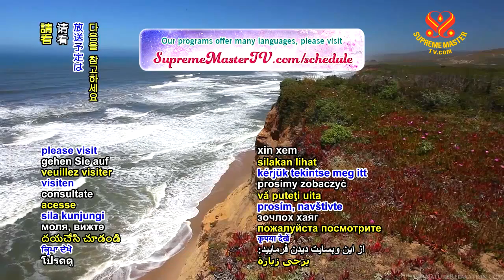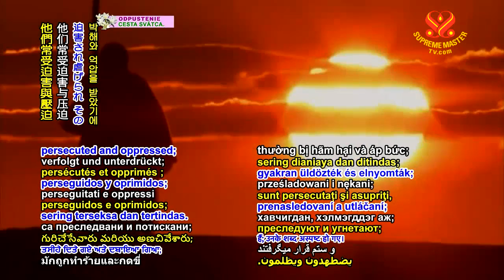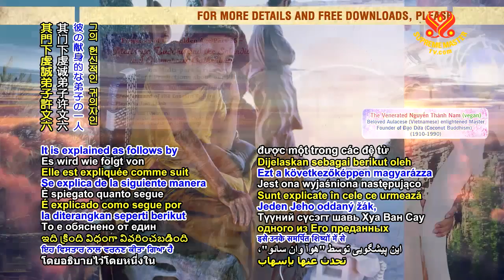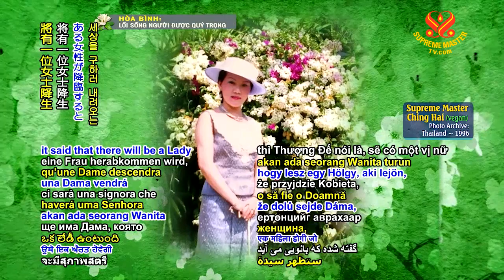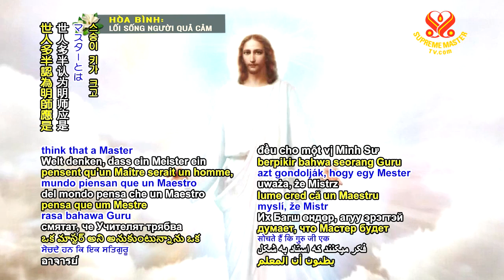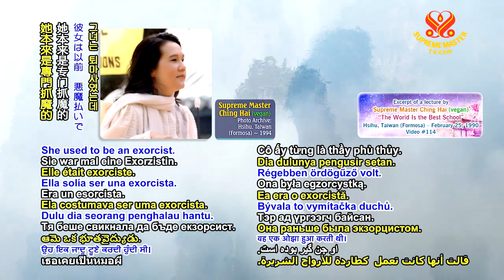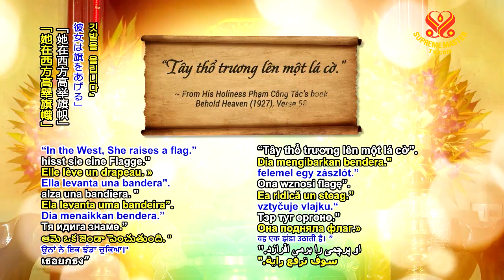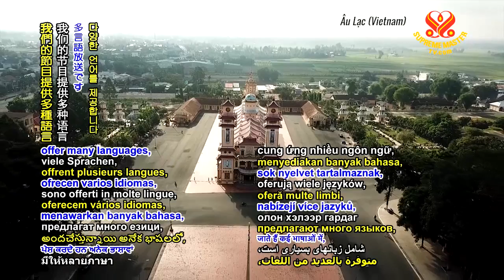黃金時代預言第卅五集—彌勒佛與殊勝輝煌的盛會 Prophecy of the Golden Age Part 35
Prophecy of the Golden Age Part 35 - Maitreya Buddha and the Splendid and Glamorous Gatherings